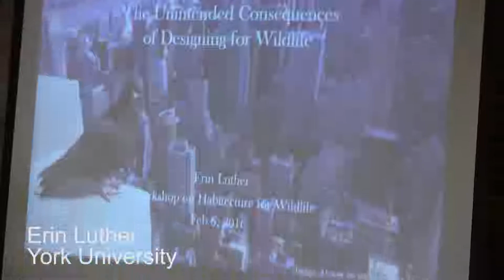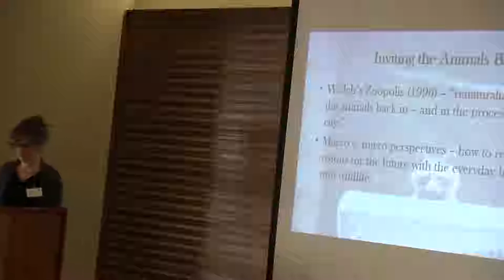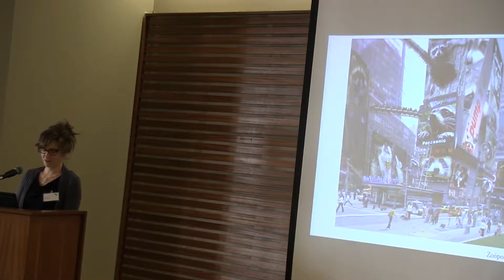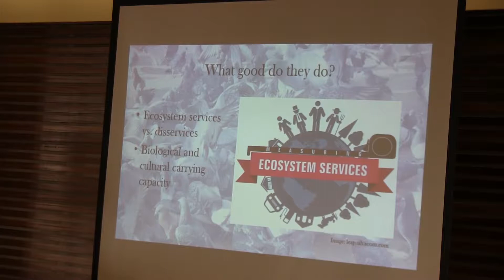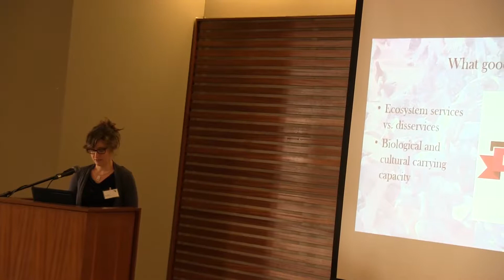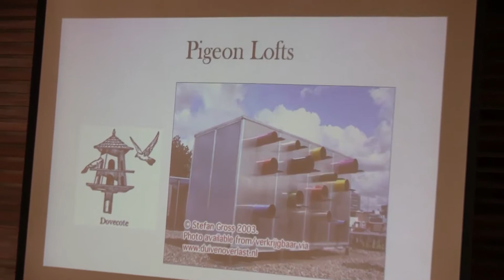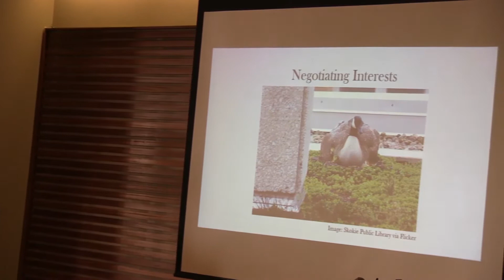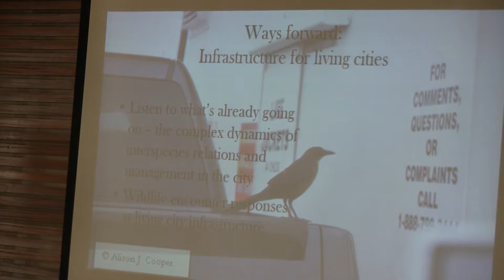Erin Luther "The unintended consequences of designing for wildlife"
Reinventing the City: A workshop on habitecture for wildlife
Hosted by University of Toronto & York University
(funded by SSHRC Connections Grant)

Erin Luther, PhD candidate, York University

Presentation title: "The unintended consequences of designing for wildlife"